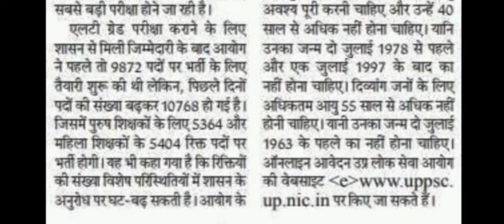10768 LT Grade Teacher vacancies in U.P!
10768 LT Grade Teacher vacancies in U.P!